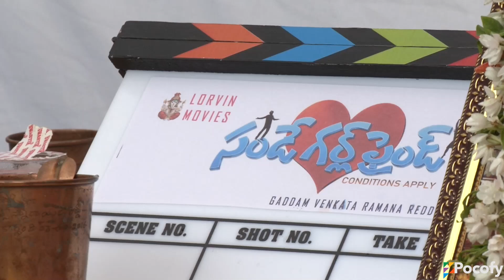Sunday Girl Friend Movie Opening Ceremony | Movie Launch Event | POCOFY